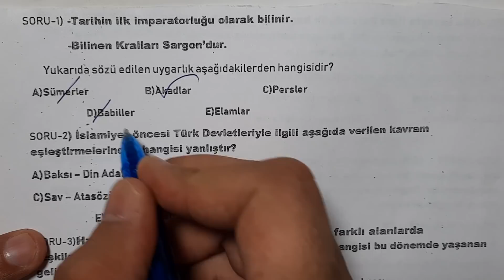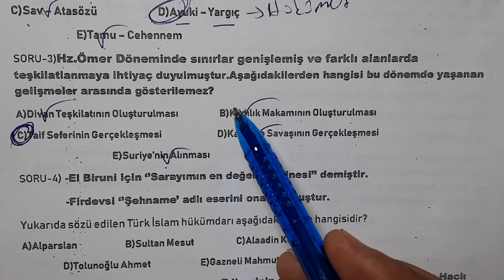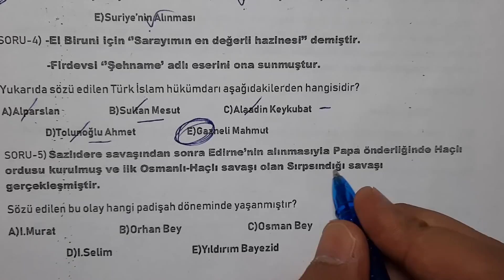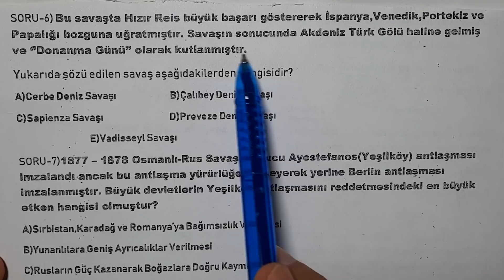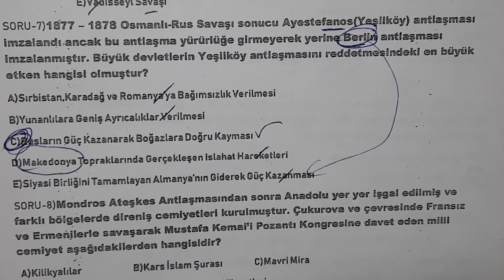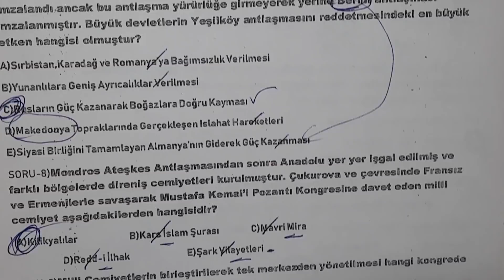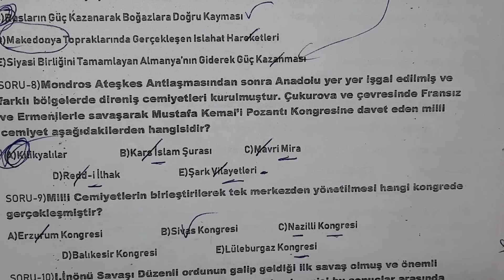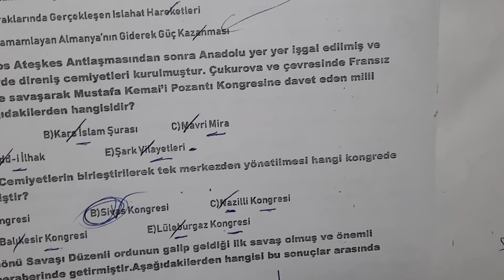Ali Hoca'nın Kaleminden Sınava Uygun AYT Denemesi/6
YKS 2022
YKS Tarih
AYT Tarih Branş Denemeleri
AYT Tarih Deneme
Deneme Sınavı
Ali Hocanın Kalemi